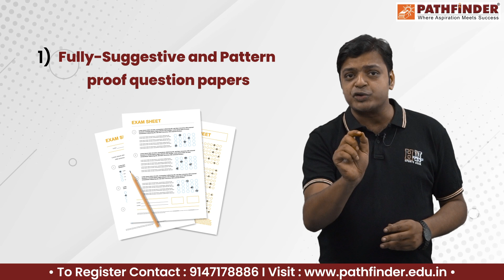Pathfinder H.S. Mock Test Programme 2024 | H.S. 2024 Mock Test Series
Pathfinder Institution provides the best preparation for H.S. Board exams to stay ahead of the competition. The most efficient way to prepare for the Board exams is to enrol in Pathfinder's Mock Test Series program. Please watch the video to understand why you should register for it.

Pathfinder Institute, the Leading Coaching Institute in Eastern India for IIT JEE, NEET and WBJEE foundation guides students in Competitive exams and Board exams.